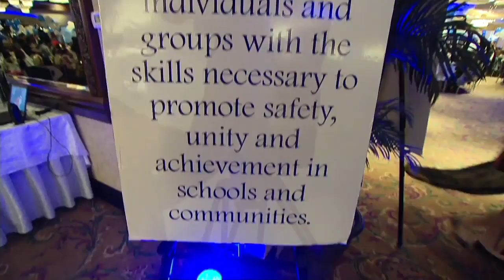Westbury M S joins Council for Unity | News 12 Long Island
Westbury Middle School is the latest Long Island school to join the Council for Unity, a group aimed at helping at-risk teens make better choices.

The school was officially inducted with a ceremonial passing of the sword to “knight” the newest members into an organization of thousands who pledge to “slay their dragons.”